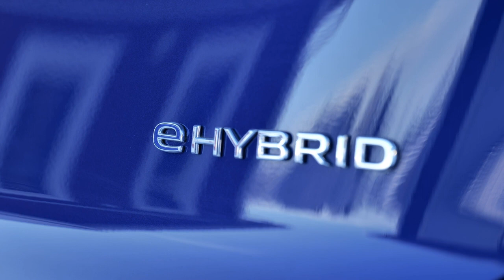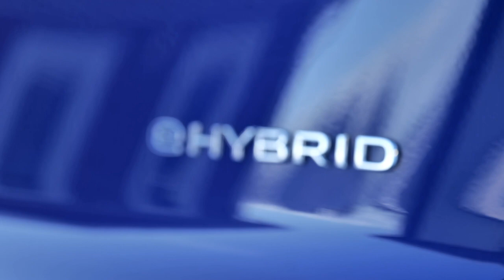VW Touareg R (2021)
Volkswagen ramps up its hybrid campaign in 2020: with the world premiere of the new Touareg R at the Geneva Motor Show (5 to 15 March 2020), the brand’s top-of-the-range model now also features a plug-in hybrid drive. The Touareg R with a power output of 340 kW (462 PS) offers an innovative blend of superlative performance and electric efficiency. When the battery is sufficiently charged, the new SUV always starts in electric E-MODE for zero emissions. The all-round talent can be driven at up to 140 km/h using electric power; above this speed, the turbocharged V6 petrol engine (TSI) supplements the electric drive motor. The Touareg R will cover most commuter distances fully electrically.

Drivers can intuitively control the battery’s charge level using the Hybrid menu in the Infotainment system. It is therefore possible to reserve sufficient levels of electric energy even at the end of a long journey so that destinations in built-up areas can be reached with zero emissions. If the navigation system is active, the battery manager also looks ahead and predictively takes into account the route and topography data to the adapt battery use and thus optimise the electric range.

The hybrid drive of the Touareg R essentially consists of a 2,995 cm3 V6 turbocharged petrol engine (250 kW/340 PS), the electric drive motor (100kW/136 PS) and a lithium-ion battery (energy capacity of 14.1 kWh) built into the luggage compartment underbody. An 8-speed automatic gearbox (with Tiptronic) and a transfer box transmit the power to the standard 4MOTION all-wheel drive system.

Thanks to the all-wheel drive and the very powerful hybrid system (700 Nm torque), the Touareg R is designed for a superior maximum trailer weight of up to 3.5 tonnes. This Volkswagen model is also the first plug-in hybrid SUV available with Trailer Assist – an assistance system for automated manoeuvring with a trailer. And this is also possible with purely electric power. The latest Travel Assist version is also a new feature, enabling assisted driving up to speeds of 250 km/h for the very first time. The top speed itself is less important here than the fact that the most recent Travel Assist generation reflects the ever higher development standard of Volkswagen’s systems on the way to autonomous driving (IQ. DRIVE).

The new, high-tech SUV was designed by the Volkswagen R performance brand, which traditionally develops the sportiest models in the Volkswagen range. The Touareg R represents a paradigm shift – it is the first Volkswagen R model to feature a plug-in hybrid drive. It is also the first time a hybrid model has been the most highly-powered Volkswagen. The extremely well appointed Touareg R, which features the Black Style exterior design package along with 20-inch alloy wheels (Braga) and R-Line interior trim (e.g. Vienna leather interior with Crystal Grey stitching), is set to enter the market in the second half of the year.